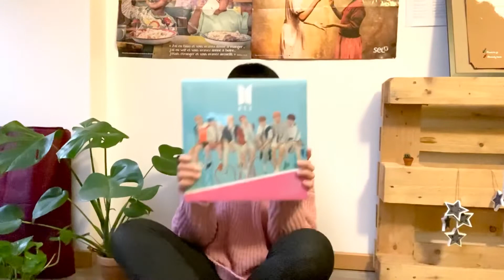🏃🏻‍♀️STORY TIME : Semi marathon de Paris seule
«Mettez-vous au service des autres, selon le don que chacun a reçu. Soyez comme de bons serviteurs qui prennent soin des dons variés de Dieu.»  Pierre‬ ‭4:10‬ ‭

Merci encore d’avoir regardé la vidéo jusqu’au bout !
N’hésites pas à liker et mettre un commentaire pour me donner ton avis !

Le compte Instagram pour le programme sportif @work_inside_out
Toutes les informations sur ce compte !

♥️Be blessed and be grateful ♥️